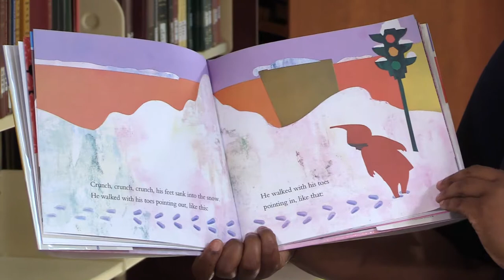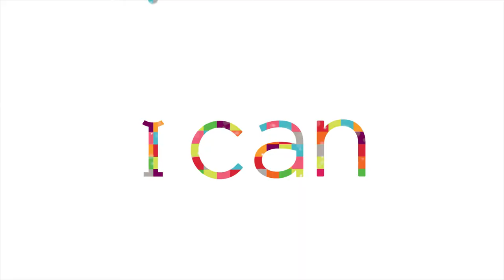Community Read Kids Picture Book: "The Snowy Day" by Ezra Jack Keats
Alesha shares the kids picture book selection for this year's Community Read, "The Snowy Day" by Ezra Jack Keats.